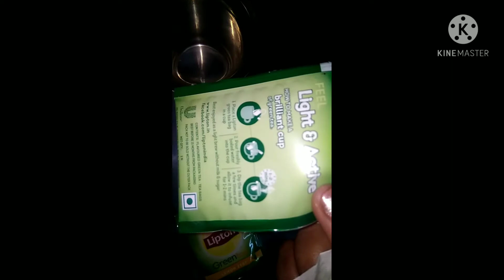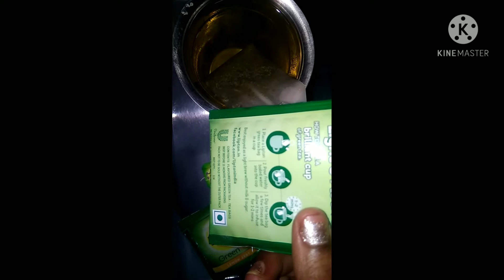Green tea ueses for health